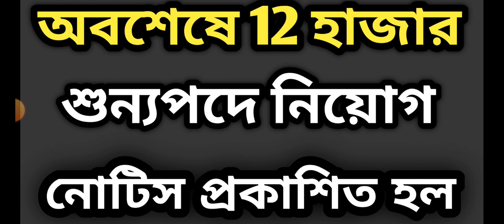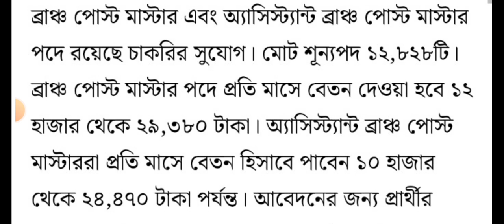অবশেষে 12 হাজার পদে নিয়োগ | wb new job vacancy